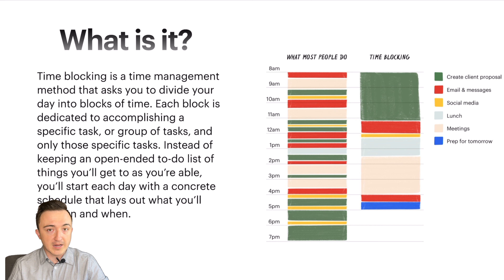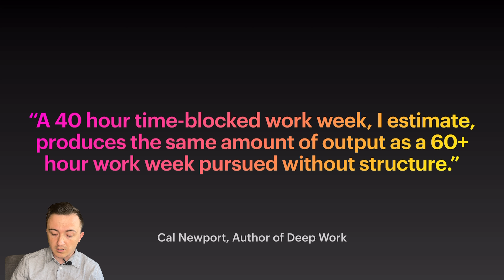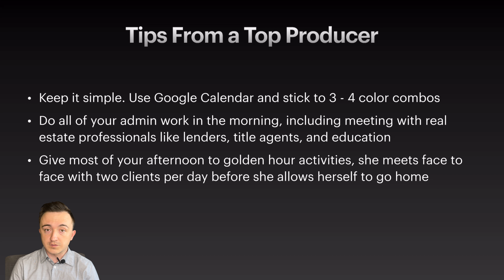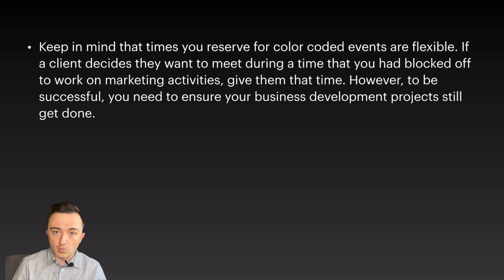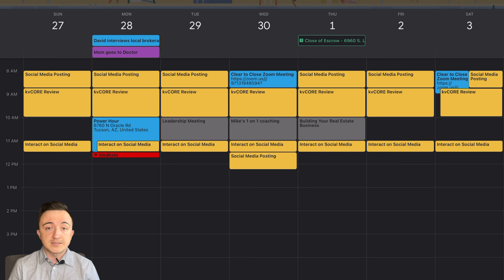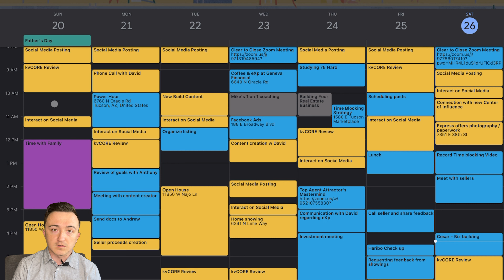Time Blocking Strategy for Real Estate Agents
Time-blocking is an effective strategy that will help you succeed in your career as a real estate agent. Calendar we use is Google Calendar, especially for the color coded events option.

📖 Chapters
00:00 Introduction
00:22 Time blocking definition
00:57 Cal Newport Quote
01:15 Review of Clear to Close "Time Blocked" colors
01:54 Tips from a top producer
02:35 Recommendations for money making activities
03:05 What to do with blank spaces between time blocked events
03:35 My personal time blocked calendar

If you need help with Selling, Buying or investing, the Clear to Close Group is here for you:

😀 Follow Us 😀